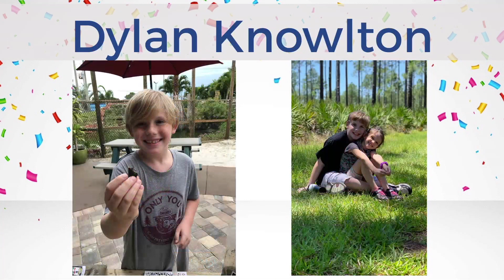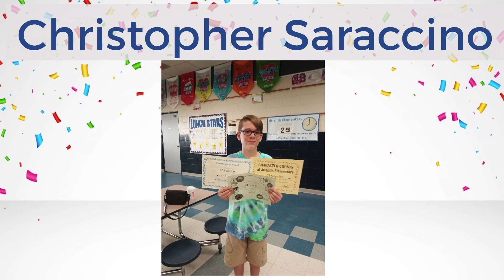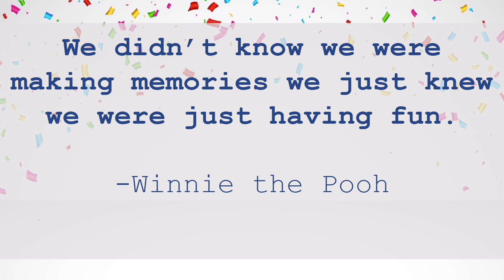Atlantis Elementary 6th Grade -2020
Congratulations, 6th grade!